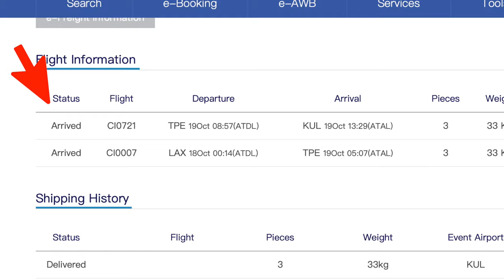EXPORTING REPTILES | HOW DO WE DO IT?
I always enjoy doing exports because I feel like I am putting my federal permit to maximum use.  Not only that, but it is always a sign that my season is ending.  I realize that few people stop and start in this hobby or business but it is our new normal.  We arrive, jump into the deep end and then work towards an end goal after 2-3 months and shut everything down.  A successful export means mission accomplished and comes with a great feeling of satisfaction.  We pulled it off once again.

BOOK LINKS:
A Guide to the Snakes of Papua New Guinea
Snakes of Sulawesi
The Snakes of the Moluccas
The Pythons of Asia
NEW The Herpetofauna of Panay Island, PI